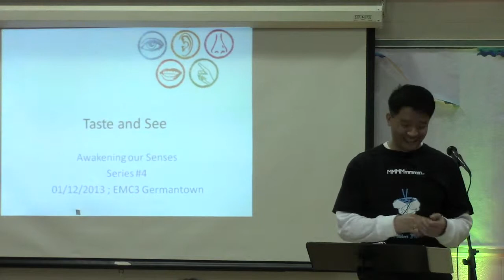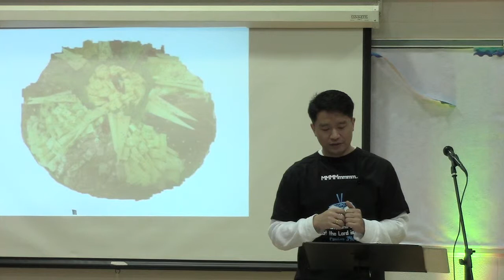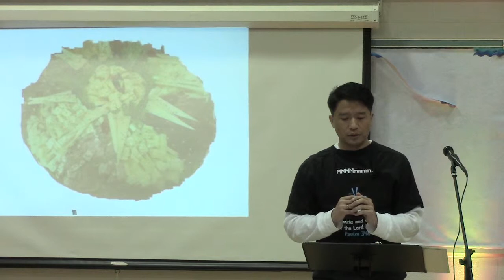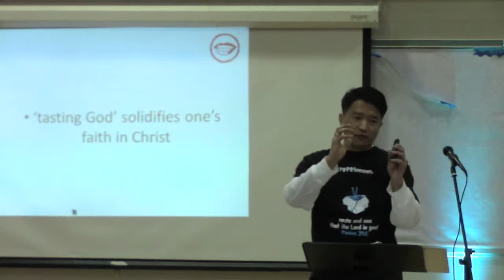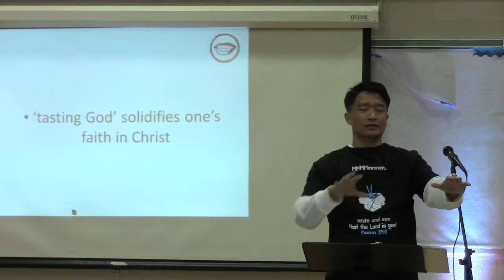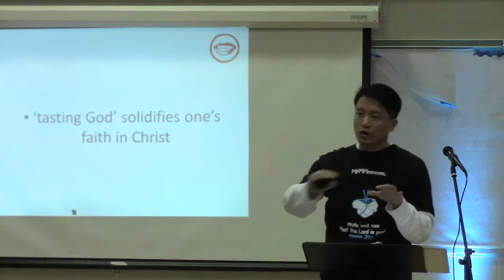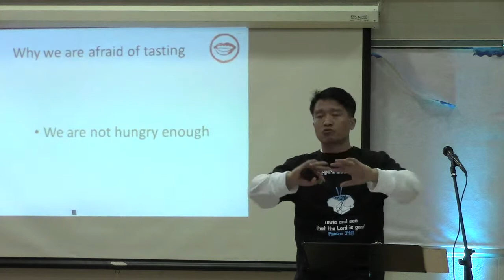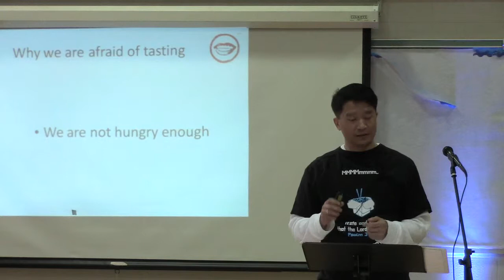Jan 12, 2014 Sermon_1 "Taste and See"